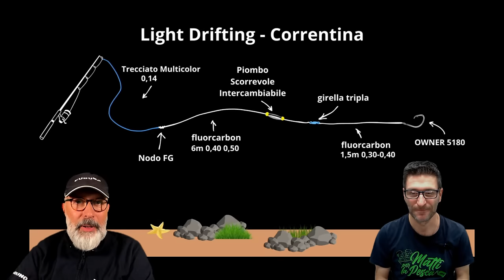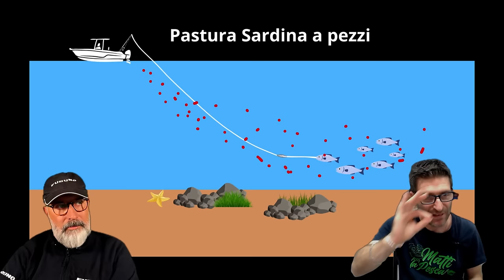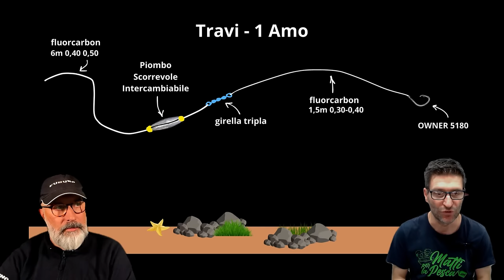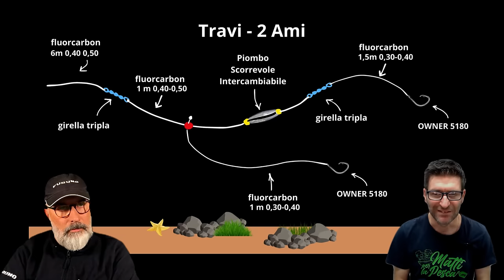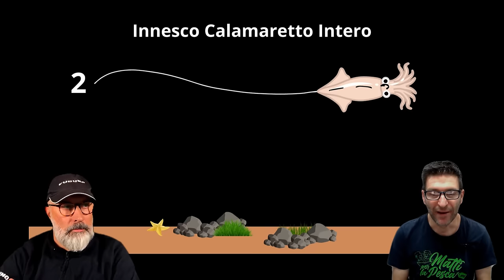LIGHT DRIFTING: Tecnica Montature Consigli e Attrezzature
Una tecnica di pesca affascinante che si pratica in barca, anche sotto costa.
Io e Fabrizio Schirru vi mostriamo le montature, il trave, l'assetto in pesca, le esche e l'attrezzatura necessaria per praticare questa tecnica di pesca dalla barca.
Questo video fa parte di una serie tutorial dedicata all'apprendimento delle tecniche di pesca più praticate, con i consigli degli esperti.

00:00 Introduzione al light drifting
01:27 Il trave e il finale classico del light drifting
10:16 Il piombo a sgancio rapido
13:44 Light Drifting alla Palamita
18:51 Pasturazione con sardina a pezzi
22:04 Pastura Fish On Rod Mezzo Fondo
29:11 Travi a un amo
31:03 Travi a due ami
33:24 Vari tipi di innesco per Light Drifting
35:01 Preparazione innesco sarda
37:25 L'attrezzatura per pescare in light drifting